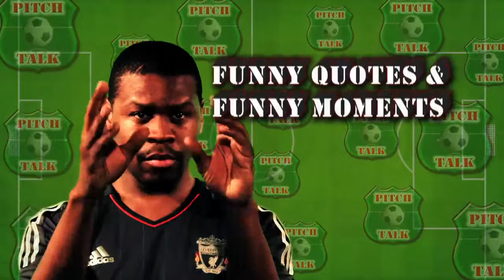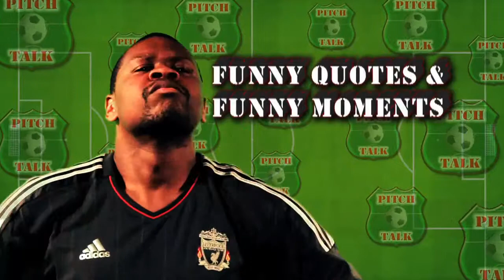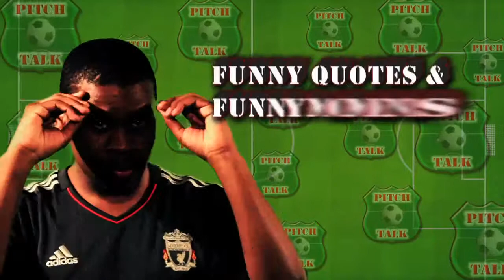Pitch Talk Push Point 09-12-2013 - Uwe Rosler leaving Brentford, mockage or ambition?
This Pitch Talk Push Point looks at the news of Uwe Rosler leaving Skybet league one side Brentford for Skybet championship side Wigan Athletic the day after getting manager of the month for the Bees. We look at the issue of loyalty in football and discuss his departure and it's potential effects.

Hear what our co-hosts Straight Shootin' LJA & Da Gman thought about this issue along with our usual LIVE skype callers with their opinions on this issue.

Taken from the Monday 9th December 2013 Live show, podcast available (itunes) & (podomatic) &

Join us LIVE every Monday night on Youtube LIVE
(keep an eye on the links below & our Google+ page for show listen links & info)
For more information about Pitch Talk, find us at:
Facebook.com/pitchtalk
Twitter.com/pitchtalk
Youtube.com/pitchtalk
Pitchtalk.blogspot.com
Myspace.com/pitchtalk
Livestream.com/pitch_talk
Phone & text in to the LIVE show with your views - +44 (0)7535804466
Add us on Skype at pitchtalk1 to skype into the show LIVE!